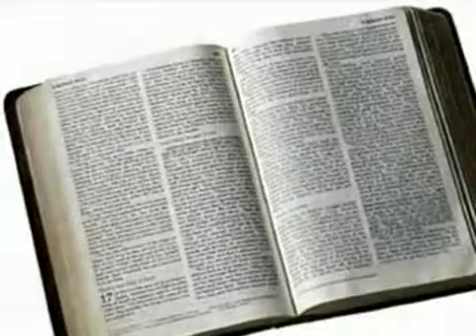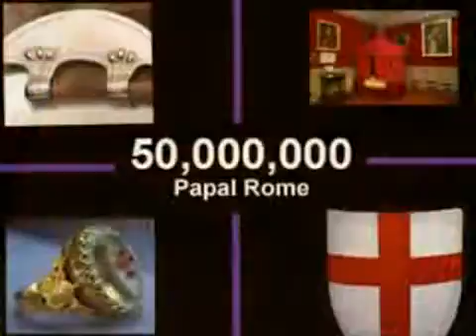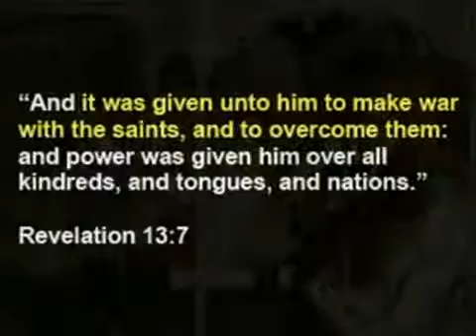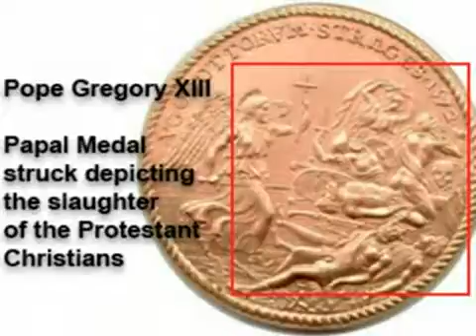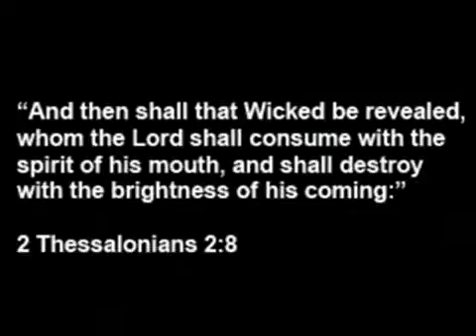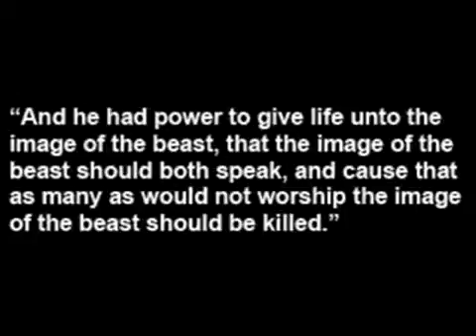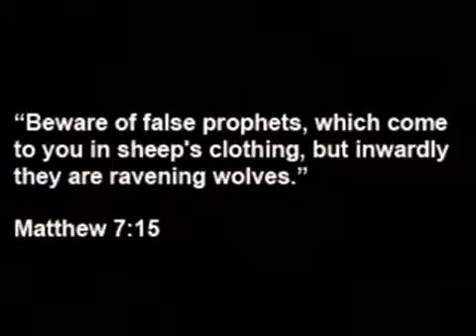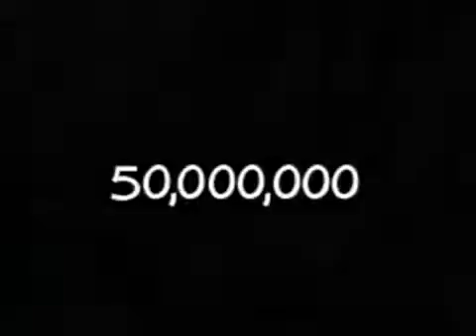Revelation 13 2nd Beast from the Earth